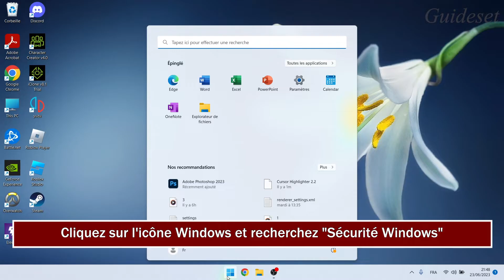Comment Rechercher Des Virus Avec Windows Defender Sur Windows 11 | Rapide et Facile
Comment rechercher des virus avec Windows Defender sur Windows 11
Dans cette vidéo, vous apprendrez étape par étape comment rechercher des virus avec Windows Defender sur Windows 11. la recherche de virus avec Windows Defender sur Windows est très simple et vous pouvez le faire facilement avec ce tutoriel.